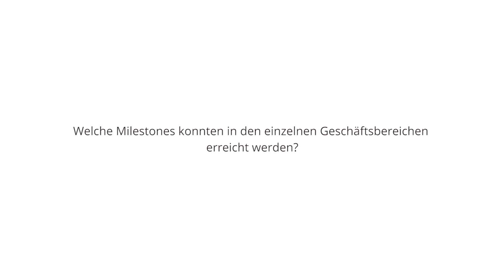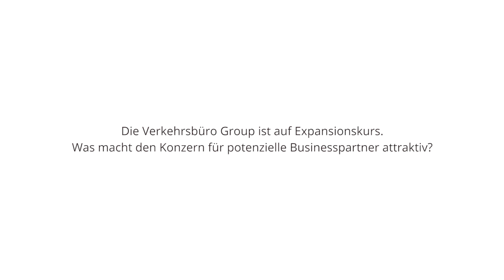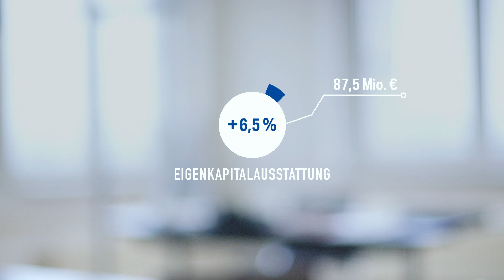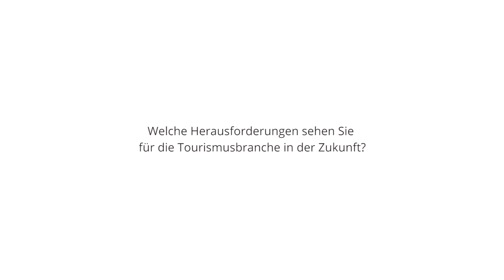VERKEHRSBÜRO GROUP - JAHRESBERICHT 2018 | Interviews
Im Interview für den Verkehrsbüro Group Jahresbericht 2018 gab Martin Winkler, Vorsitzender des Vorstandes, einen tiefen Einblick in das erfolgreiche Geschäftsjahr.

Mit einem Umsatzplus von 9,3 % und einem EBT-Anstieg von rund 31 % konnte die Verkehrsbüro Group ihre führende Position im österreichischen Tourismus weiter ausbauen. Martin Winkler unterstrich zudem die strategischen Schritte der Group, etwa die Einführung der neuen Dachmarke für MICE-Services und die Expansion im Hotelbereich. Er betonte die Wichtigkeit von Digitalisierung und Serviceoptimierung, um das Unternehmen zukunftsfähig zu machen, und hob hervor, dass trotz aller technologischen Innovationen der Mensch im Mittelpunkt bleibt – sei es bei der Kundenbetreuung oder im Umgang mit den Mitarbeiter:innen.